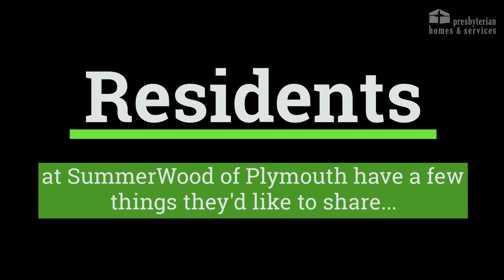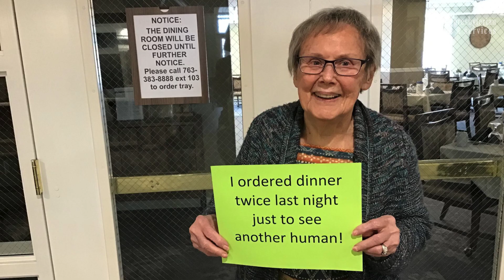April Fool's Day 2020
Residents at SummerWood of Plymouth share some April Fool's Day humor!